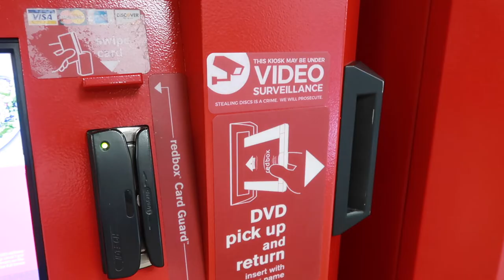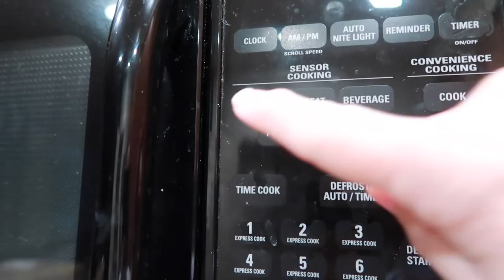Target Dollar Spot - Shop with Me & Haul - Mom life on the Go!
I wasn't expecting to film today...but that darn Target Dollar Spot did it again! Why is that store so tempting? This time, it was tempting before I even went INTO the store!